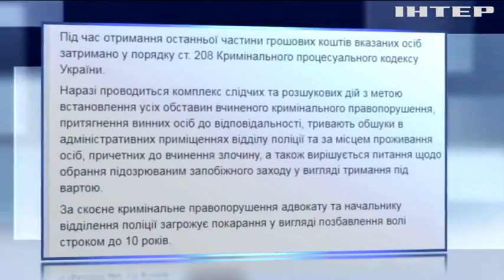Глава полиции аэропорта "Киев" попался на взятке